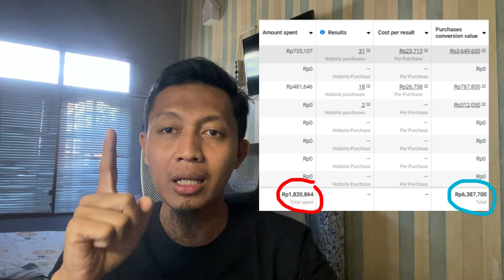INI LANGKAHNYA, COBA AJA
Sesuai yang ada di video, gue sertakan link untuk Kelas cara bikin produk digital dari nol dan cara menjualnya

Terima Kasih.